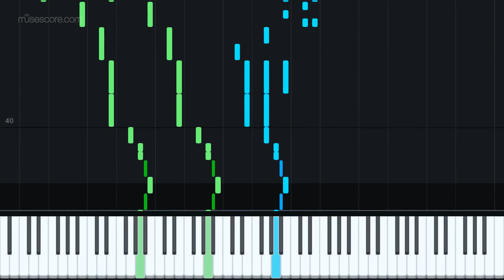Hanaji OP Maria Holic - tv size by Yu Kobayashi - Satomi Arimori [Piano Tutorial + Sheet music]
HANAJI (はなぢ)
    Origen: Opening Maria † Holic
    By: Yu Kobayashi

I've made this score cause couldn't find any online
Based on ouryvonne's cover
source: